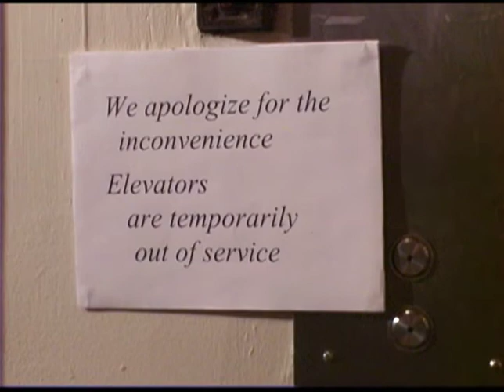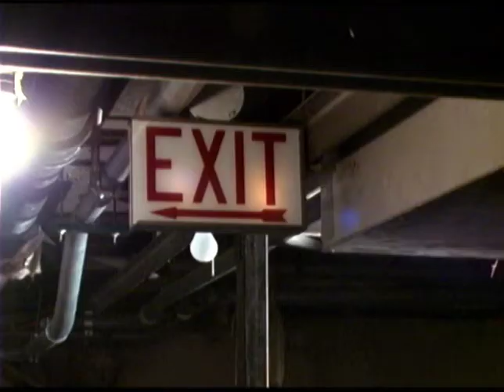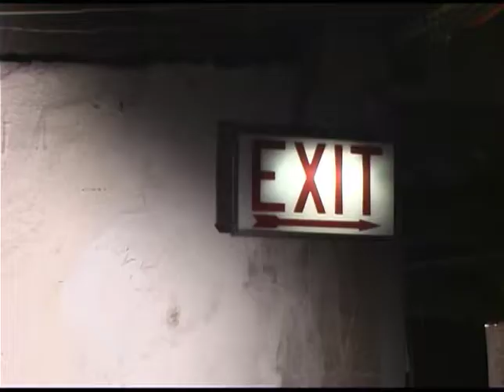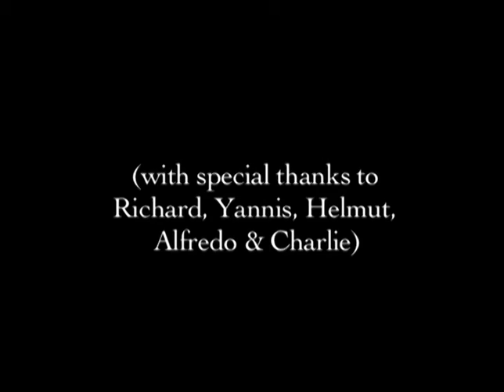Untitled Date (2005)